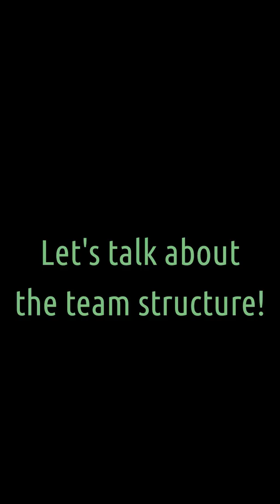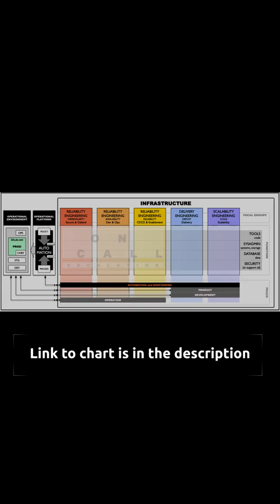SRE Team Introduction at GitLab - Team Structure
An introduction to the Infrastructure team division and main responsibilities at GitLab.